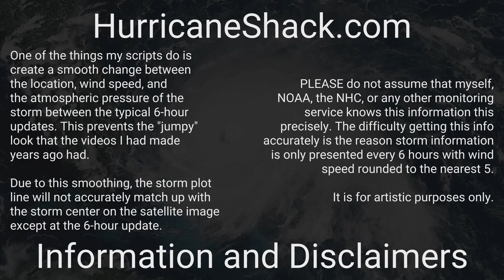1857 Atlantic Hurricane Season